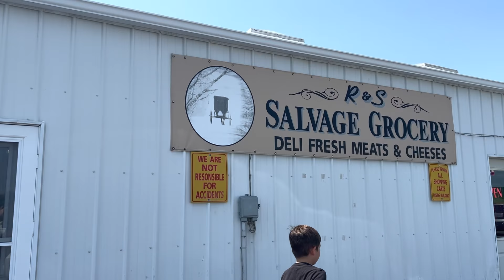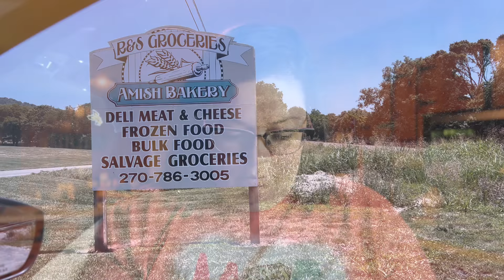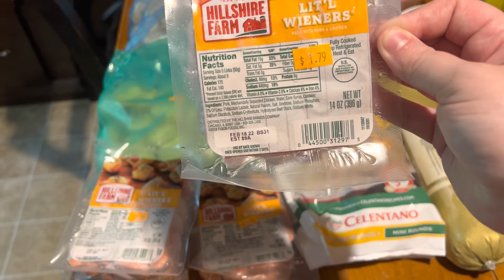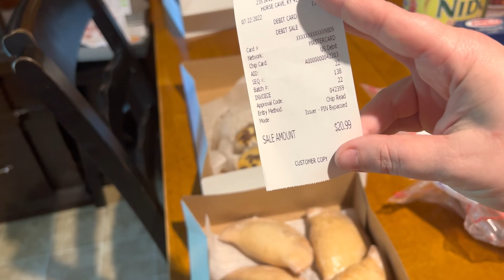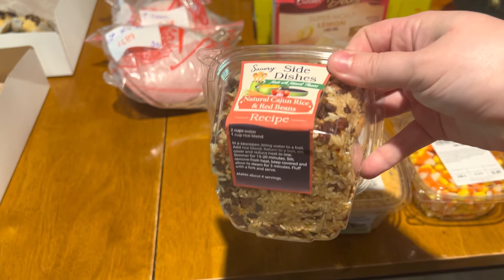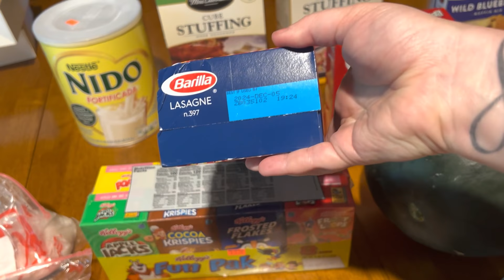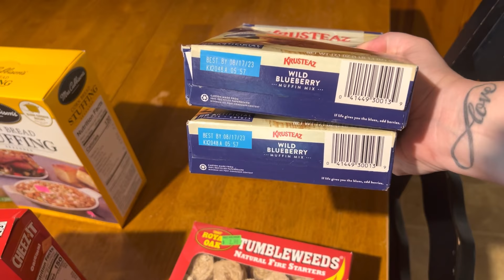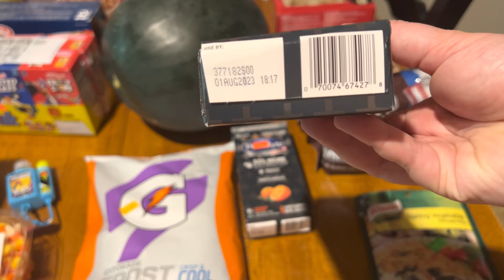$120 Amish Grocery Haul || DISCOUNT SALVAGE STORE || AMISH BAKERY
southernwife_everydaylife

SuckleBusters:
Clucker Dust:

Killer Hogs

Complete Seasoning

Dutch Oven

Slow Cooker

Meat Chopper

Cutting Boards:

Thermometer (smoking/grilling)

Food Thermometer

Music 🎶
iMovie